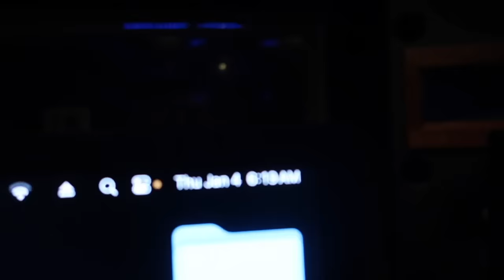WE ALMOST FOUGHT OVER THIS !! ft. Wavecap George